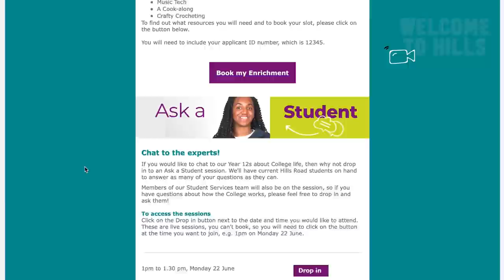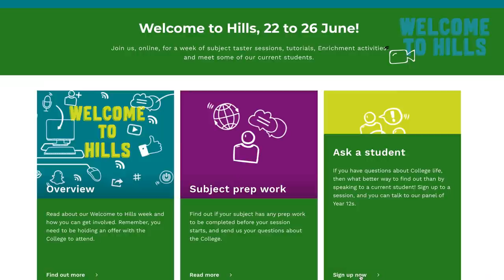Welcome To Hills 2020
Hills Road transition video for Year 11s